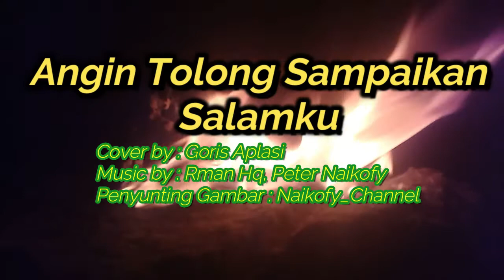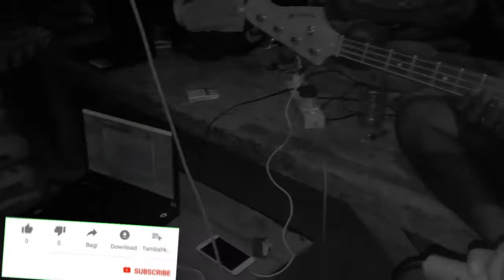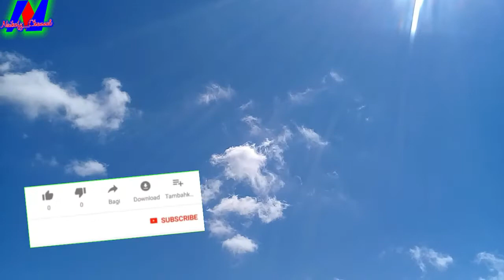ANGIN SAMPAIKAN SALAMKU !!! LIVE [[ COVER ]] GORIS APLASI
ANGIN TOLONG SAMPAIKAN SALAMKU
COVER BY : GORIS APLASI

Terukir di dalam hatiku
Simfoni yang dulu kusimpan
Entah mengapa teringat kembali
Di saat - saat kita mesra dahulu
Kubelai rambutmu kasihku
Kau diam tertidur di dada
Entah mengapa kau pergi dariku
Seperti mimpi yang takkan kembali
Pada dirinya yang jauh di sana
Bila kurindu akan dirimu
Kan kukirim setangkai mawar untukmu
Agar menghibur mimpi indah malammu
Oh. . . Sayang
Oh. . . Sayang
INTRO
Kubelai rambutmu kasihku
Oh. . . Sayang
Oh. . . Sayang
Oh. . . Sayang